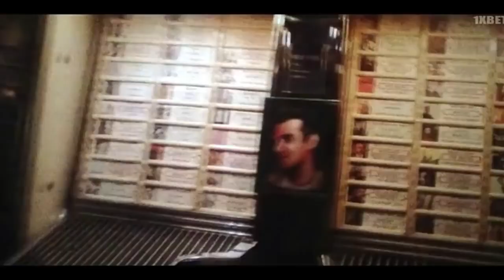Ant-Man and the Wasp (2018) Is Truth Serum Real? Funny Scene